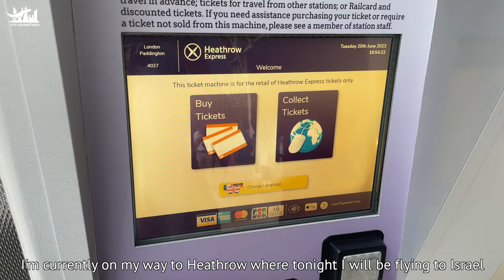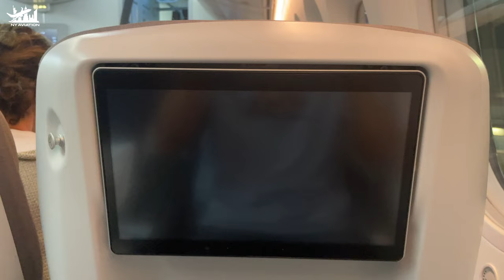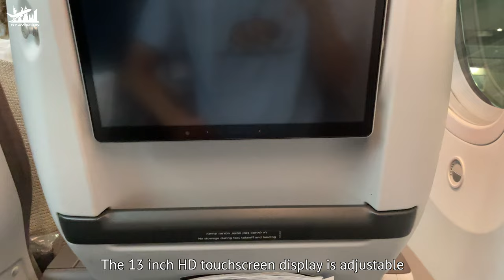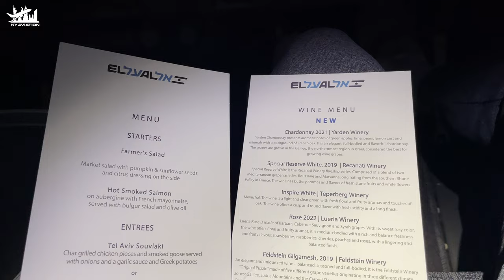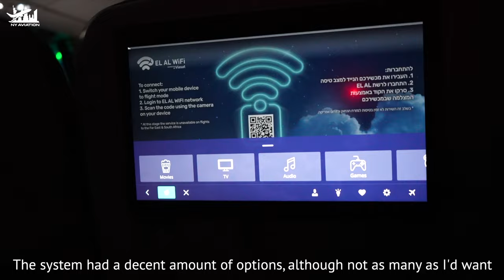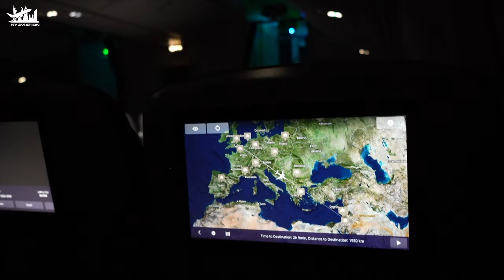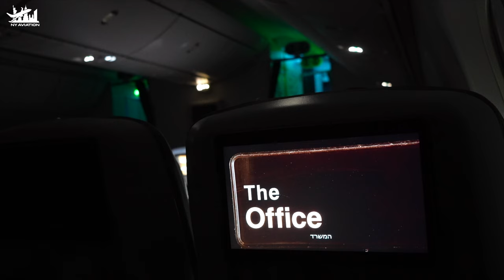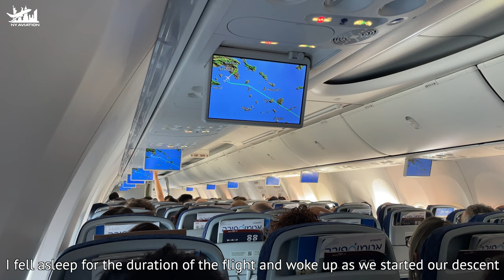FLYING TO ISRAEL EL AL 787-8 Premium Economy from London to Tel Aviv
Join me as I review El Al's Premium Economy on a redeye flight from London to Tel Aviv. Overall, a pretty rough experience. I wish the ground staff were friendlier because the flight itself was honestly fine, but looking back, this was a terrible experience. I get that security is a serious issue for El Al, I get it, it just wasn't much fun to be treated like a level 3 security threat throughout my entire journey. I had the crew keeping an eye on me, extra security at customs, and security at both airports. I almost missed the Tel Aviv to Athens flight because of all of the security. I had a 2-hour layover scheduled which I thought would be fine, but the lines moved so slowly and the staff had no interest in being productive or helping anyone out. When it was eventually my turn to have my bags and body searched I was yelled at for coming to the airport so close to my departure time, I didn't want to go through the headache of explaining my situation to another member of security so I just let it go. In all fairness, it's my fault for choosing to fly with El Al. I had no reason to be going to Israel, and that's part of the reason why they were on such high alert. If I could go back, I never would've flown with El Al. Yes, I was excited by the concept of being able to get an El Al 787 review on my channel, but at the end of the day, it wasn't worth the stress, anxiety, and time. Maybe I'm being a bit dramatic, and yes, this was brought on by me, but I have absolutely no interest in stepping onboard another El Al aircraft anytime soon.

*Flight Information*
Airline: El Al Israel
Aircraft: Boeing 787-8 Dreamliner
Registration: 4X-ERC
Flight Number: LY318
Flight Time: 4 Hours 5 Minutes
Seat: 14K, Premium Economy
From: London Heathrow Airport (LHR) - England
To: Tel Aviv Ben Gurion International Airport (TLV) - Israel
Date: Tuesday, June 20, 2023

*Equipment*
Camera: iPhone12, Sony ZV-E1, GoPro Hero 10

*Copyright Agreement*

Footage or Photos:
Videos or photos with a New York Aviation watermark are fully owned by New York Aviation and are protected by YouTube Copyright laws.

🇺🇸 New York Aviation 2023